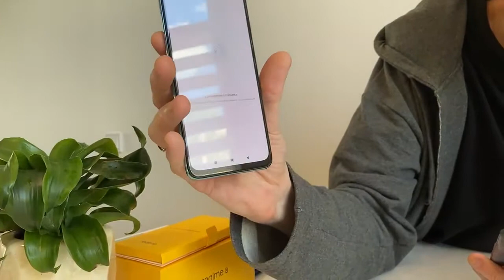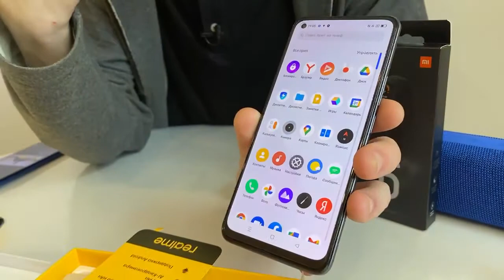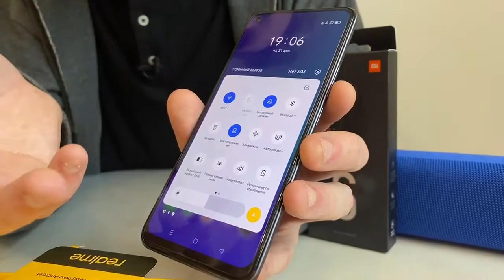Realme 8 VS Redmi Note 10 и Mi Band 6 в эфире XStore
Смартфоны Realme и Redmi часто сравнивают. Кто выйдет победителем из этого батла - Realme 8 VS Redmi Note 10? Смотри видео, чтобы узнать ответ. А также внутри новый фитнес-браслет Mi Band 6 и портативная беспроводная колонка Mi True Wireless Speaker 16 Вт.

Тайм-коды:
00:00 Вступление
00:41 Redmi Note 10 VS Realme 8
00:55 Компания BBK Electronics
01:50 Дизайн Redmi Note 10 и Realme 8
04:24 Зачем ИК-порт в смартфоне
04:32 Стереодинамики
05:13 Фронтальные камеры
07:44 Память
09:12 Основные камеры
20:26 Новый фитнес-браслет Mi Band 6
26:45 Беспроводная колонка Mi True Wireless Speaker 16 Вт